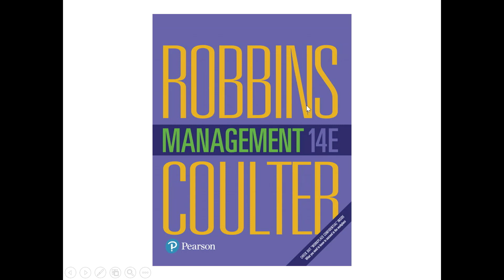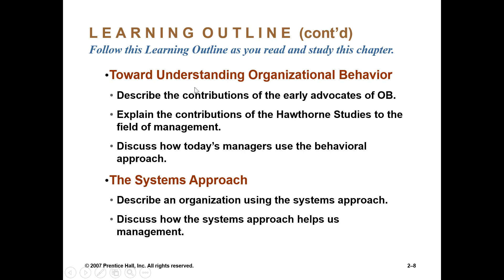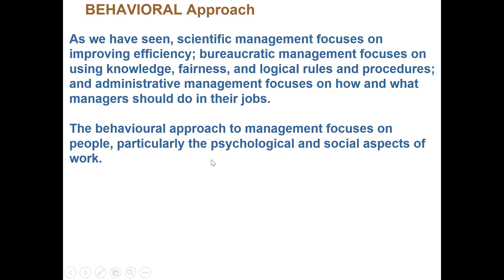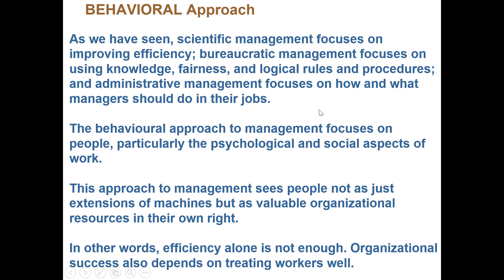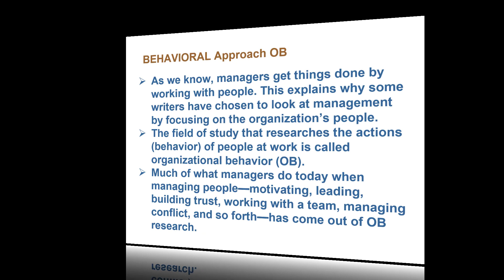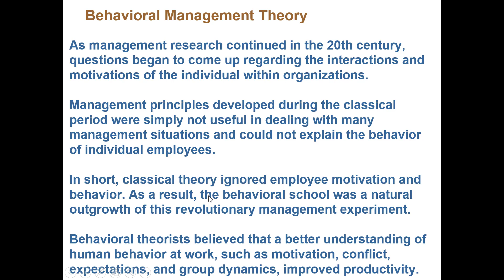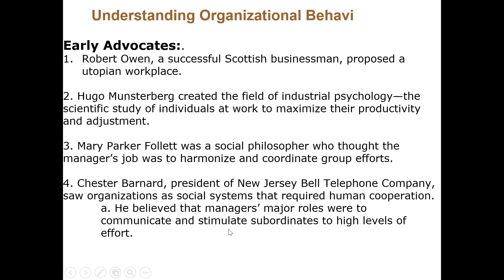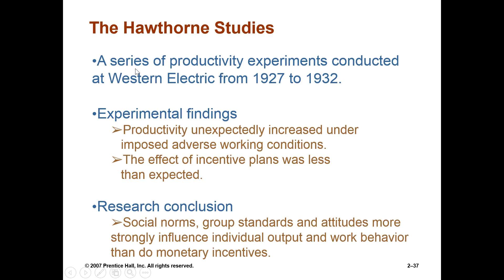Casharka 5aad Behavioural Management Theory Chapter 2 Management